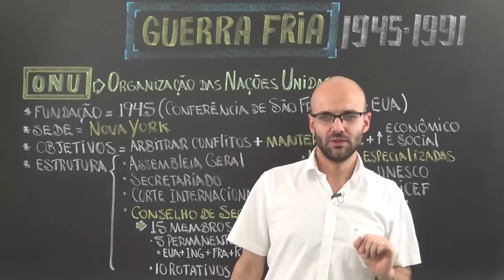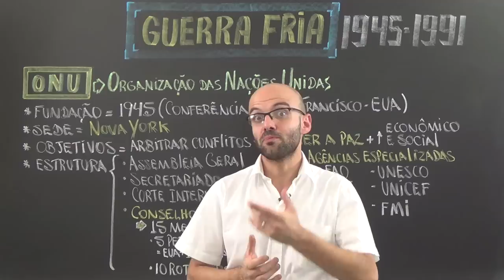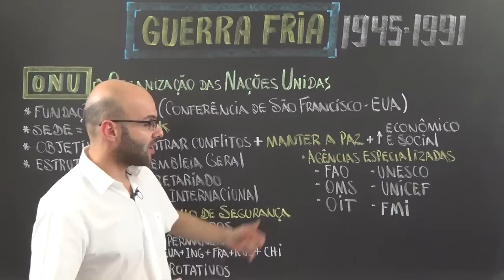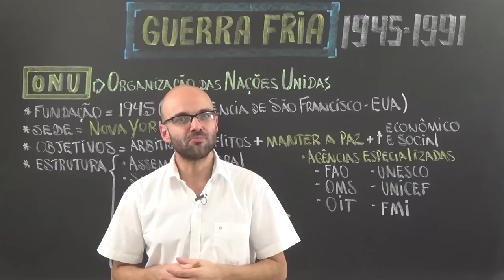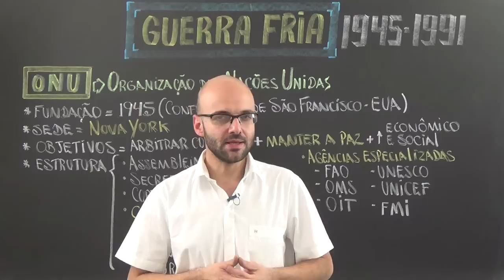Aula História - Guerra Fria - ONU para o Enem - STOODI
Nessa aula de História aprenda sobre a criação da ONU e o início da Guerra Fria. QUER APRENDER MAIS?

Stoodi é um canal com video aulas de reforço escolar e preparação para vestibular e ENEM nas matérias de Matemática, Português, Física, Química, Biologia e História.